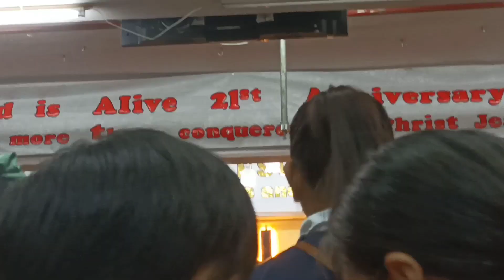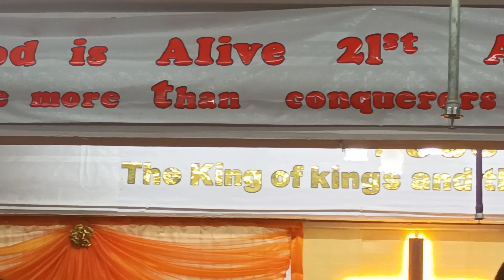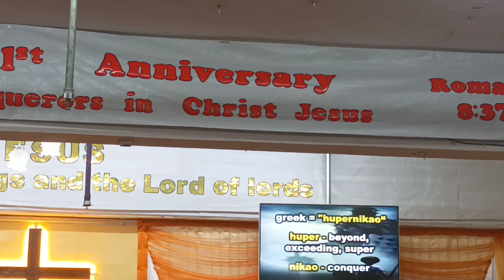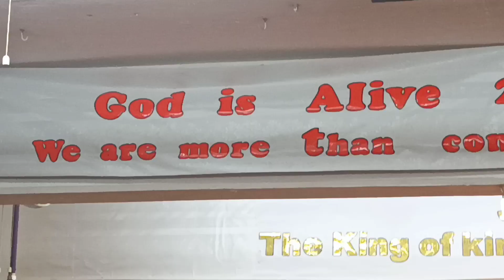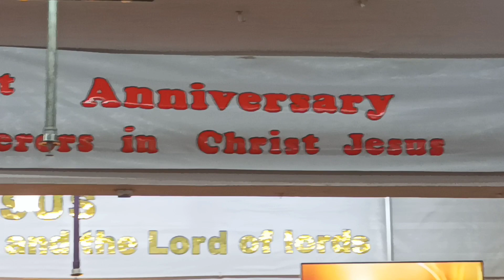God Is Alive 21 Anniversary@ hk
21 Anniversary GIA Hk